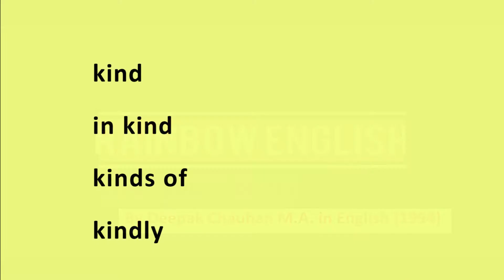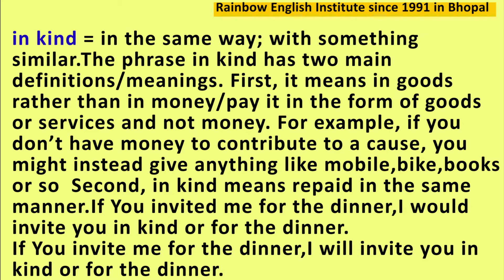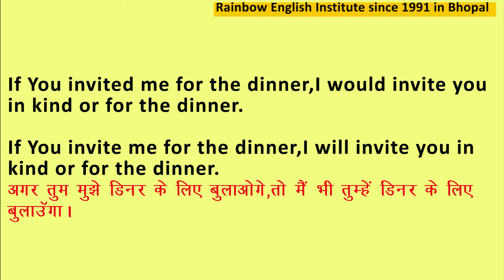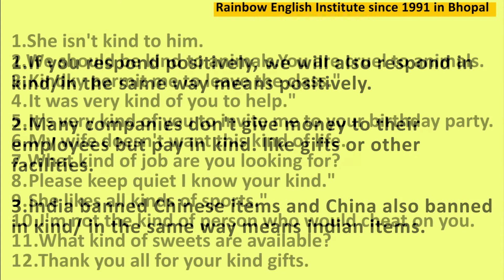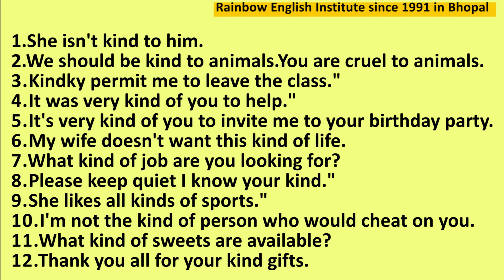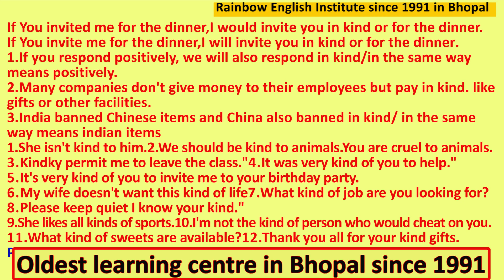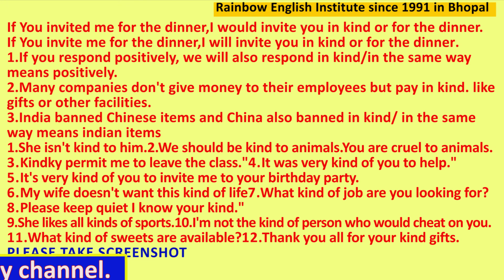How to use in kind, kindly and kinds many English and Hindi examples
In this important video you will learn How to use in kind and kinds with many examples and its grammar with many Hindi and English examples please watch the video till end,Hello friends,I Deepak Chauhan from Rainbow English Institute since 1991.welcomes you in this video friends please support us by liking,sharing and subscribing our channel, so that we may be motivated to make new and knowledgeable videos,Thanks a lot for being the part of my channel,your feedback and suggestions are welcome.Please do write on comment box to improve or update.